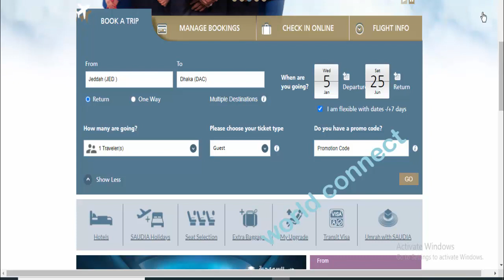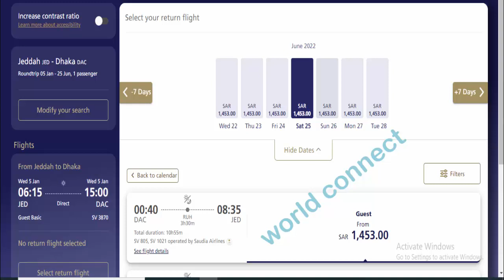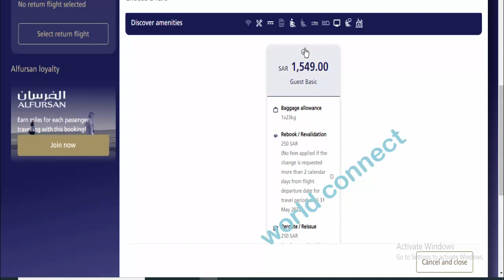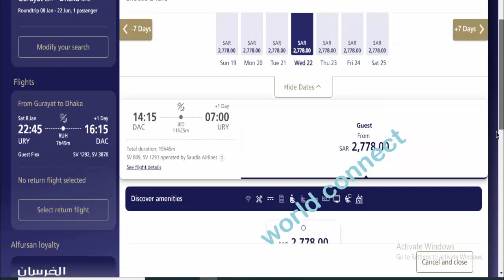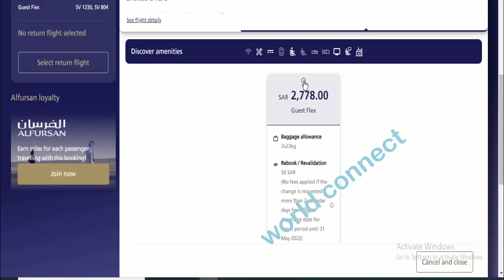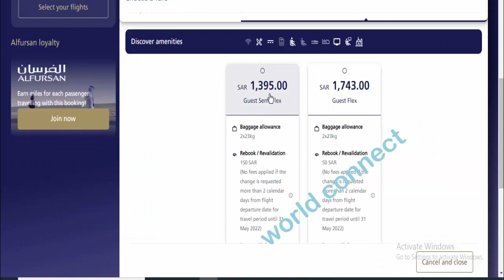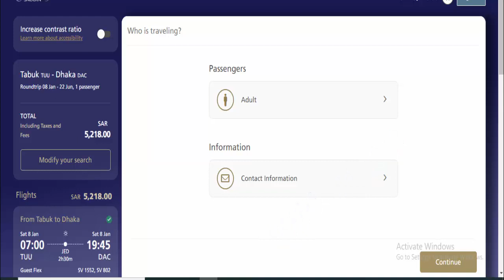সিঙ্গেল এবং রিটার্ন সৌদি এয়ারলাইন্স | singel and return ticket january 2022 saudi airlines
২০২২ জানুয়ারি সৌদি থেকে বাংলাদেশ যারা রিটার্ন টিকিট নিয়ে সাউদু এয়ারলাইন্স এ যাবেন । কম দামে টিকিট নিতে পারবেন । কিন্তু লোকাল এয়ারপোর্ট থেকে দাম বেশি । ৫২০০ রিয়াল ।

সৌদি ভিসা ,  যে কোন দেশের ভিসা এবং বিমান টিকিট এর দাম এবং

সৌদি আরবের জন্য সব সময় জরুরী কিছু ভিডিও লিংক নিচে দেওয়া আছে ।